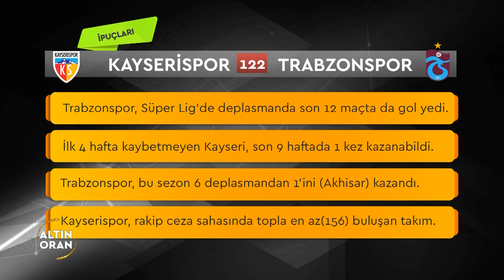Altın Oran İddaa Tahminleri, Analiz ve Yorumlar | Kayserispor - Trabzonspor 14. Hafta Maçı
Murat Fevzi Tanırlı, Aykut Aydın ve Ali Erim ile Altın Oran'da, Spor Toto Süper Lig 14. hafta Kayserispor - Trabzonspor maçının iddaa tahmini, analizi ve değerlendirmeleri yapıldı. İşte 30 Kasım Cuma gecesi 21:00’de S Sport TV ekranlarından canlı yayınlanan iddaa programından yorumlar...